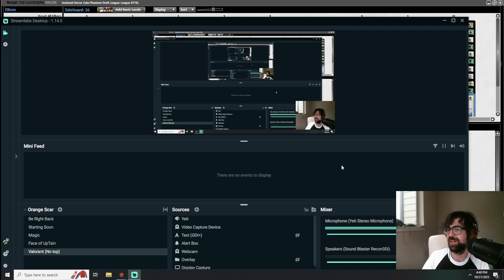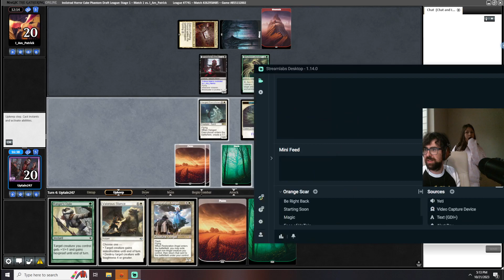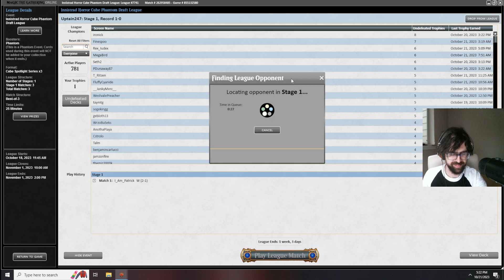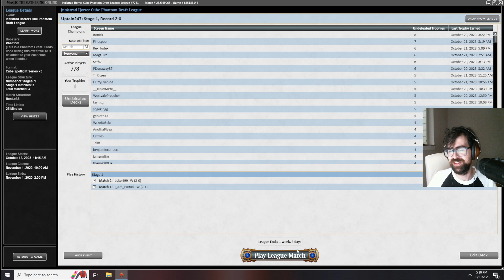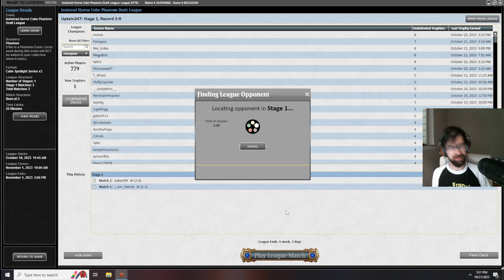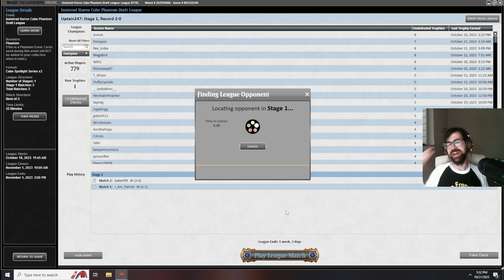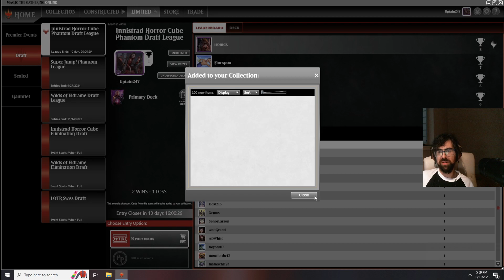Will Dark or Light Prevail? (Horror Cube #1)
Check out Twitch.tv/UpTain247
Like and Follow ANNNND Share ANNNNNNNND Comment ANNNNNNDDDD Have a Good Day :D